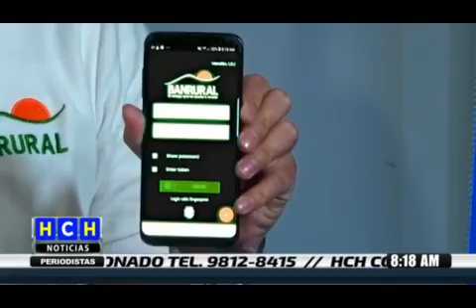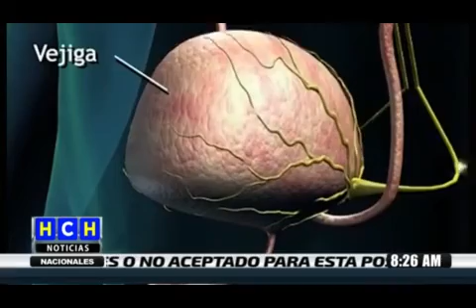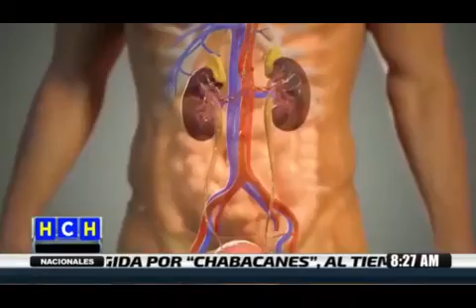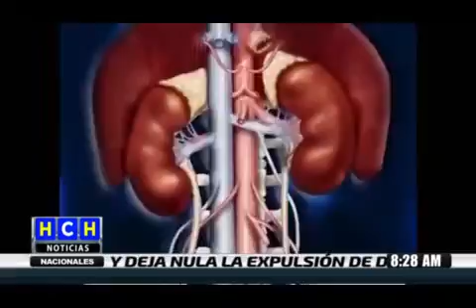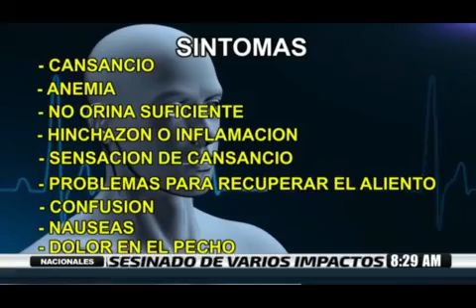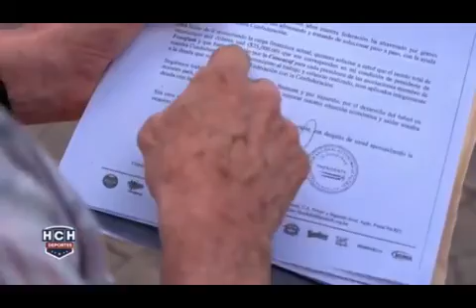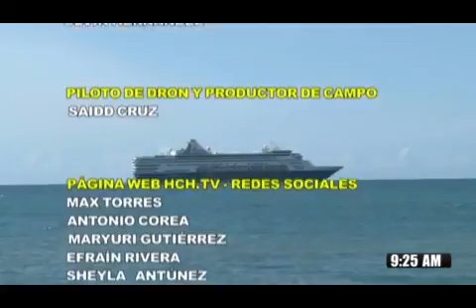HCH Matutino 20190314